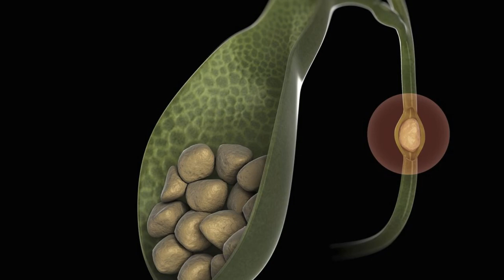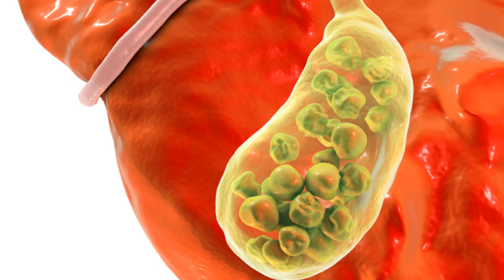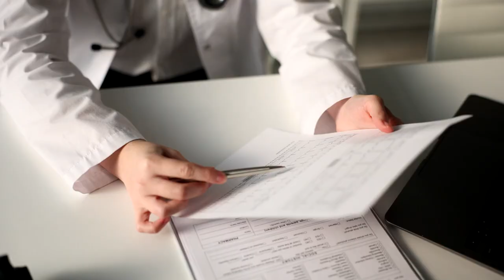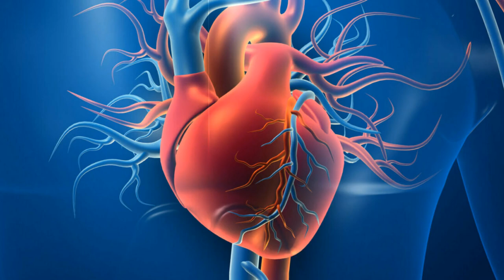DO NOT EAT Ginger If You Have THESE Health Problems!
Unlock the secrets of ginger and discover why it might not be suitable for everyone! 🚫🍽️ If you're dealing with specific health issues, watching this video is crucial. Learn about the potential side effects and risks associated with consuming ginger, and make informed choices for your well-being. Don't miss out on essential health tips – watch now!